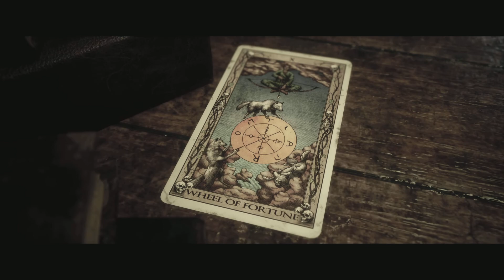The Quarry PS5 DEUTSCH Kapitel 8 2/2